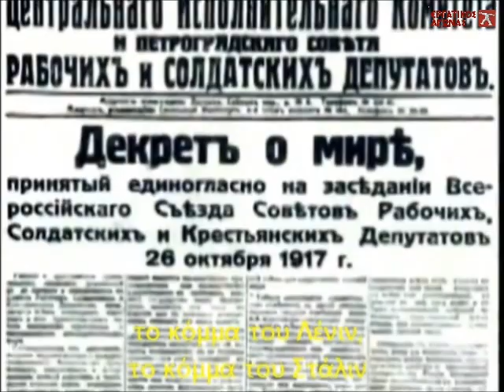Ύμνος του μπολσεβίκικου κόμματος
Αυτή είναι η αρχική σύνθεση. Γράφτηκε ως Ύμνος του Κόμματος των Μπλσεβίκων. Στην πορεία, αφού τροποποιήθηκαν οι στίχοι, η θρυλική μελωδία έγινε ο Εθνικός Ύμνος της Σοβιετικής Ένωσης.